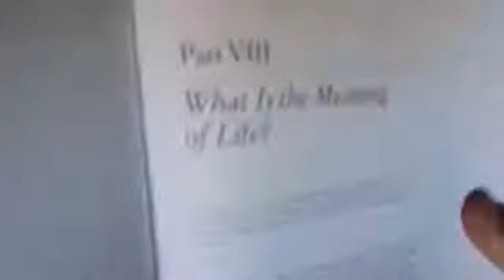Joey Graceffa! ACTION HERO!